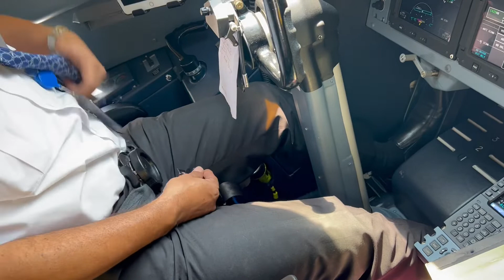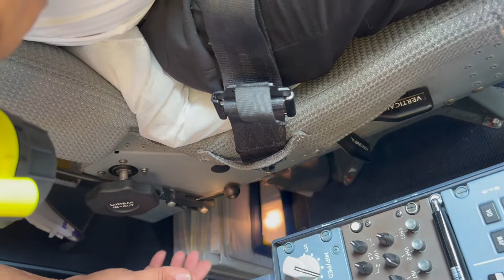ককপিটে কিভাবে পাইলট নিজেকে সুরক্ষা করে।